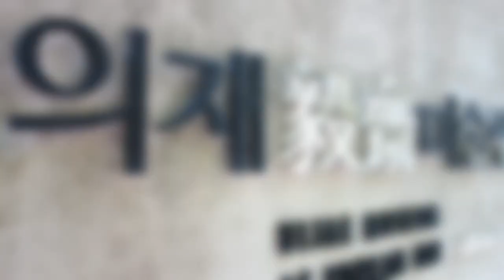Welcome to 28th Summer Universiade 2015 in Gwangju part 4 - Korea - FISU 2015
Gwangju - A relatively small city in Asia with unknown treasures, Gwangju is getting ready to reach out to the young people of the world. The concept of the 2015 Gwangju Universiade is 'EPIC'. EPIC symbolises Gwangju's special history as well as its dedication to the Universiade. Standing for 'Eco-friendliness, Peace, IT and Culture', EPIC strives for great epic poetry filled with striking impressions and fervent passion.
These four visions are the principal concepts of the Universiade.